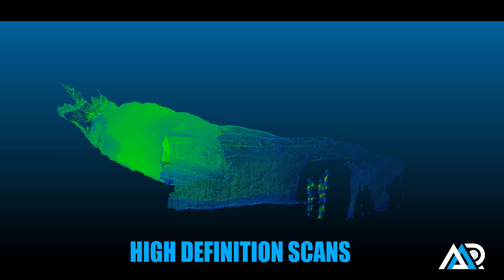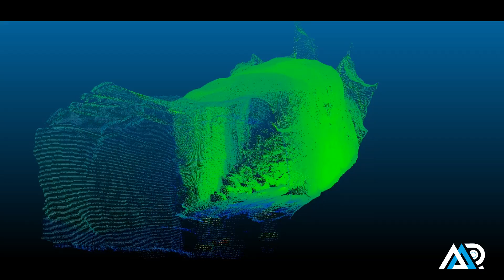Australian Droid + Robot Explora 8WD Remote Underground Mine Inspection and Utility Robot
The Explora series of robots is the result of everything we have learned from years of playing in the underground sandpit. They are small all-terrain robots which have ridiculous amounts of traction and agility. This is achieved via eight independently suspended and powered wheels, as much ground clearance as we can manage and the right geometry for skid steering. The Explora was originally designed as a transceiver node for the much larger “Dropbear” inspection robot. These nodes are sent out in advance to establish a wireless mesh network that the Dropbear then uses to relay high definition imagery back to the ground control station.

The requirements for the Explora were size mobility and cost; it had to be small, extremely mobile and had to be at a low enough cost that it could almost be considered disposable (in a mining context). After years of experimenting with four wheeled, six wheeled and tracked robots, the eight-wheel Explora configuration has proven to be the most nimble and reliable. Realising the potential for such a platform across a range of industries, the Explora is available in a number of build configurations.

Explora P:

The 8WD Explora S is the workhorse of the Explora fleet. An incredibly agile and hardy robot designed for harsh conditions. With 8 independently driven and suspended wheels, the Explora S is able to transverse rough terrain with ease (see this link for the Explora video). A generous payload bay at the front provides balanced and protected space for sensors. It provides a stable platform for photography, thermal imaging, laser scanning, gas sensing or whatever terrestrial application you require. We have so much fun playing around the office with this robot! The Explora S kit is easy to build with an easy to follow manual (see link to manual). As it is made from structural plywood, the robot is easy to modify to add sensors, gimbals or any other equipment you need. Just cut, glue and paint. We usually run fiberglass tape around the edges to increase strength and waterproofing.

Explorer XL:

The Explora XL came to live as our mining customers wanted an “indestructible robot”. Of course nothing is indestructible in the mining environment, but the Explora XL comes close. With a fully welded aluminum monocoque body and full aluminum and steel suspension system, it is built for the most rugged and harshest of environments. The robot drives through eight independently suspended wheels driven by eight independent motors. Unlike tracked robots or belt or chain driven systems, even if one wheel gets stuck, there are seven others still driving to get you out of trouble. It is more than capable of climbing up and down staircases or steep inclines. Additional wheels can be purchased for sand, all-terrain or road. With its incredibly wide footprint, it is a stable platform to safely carry all of your payloads. With the generous mid –body positioned payload bay, it is the perfect platform for photography, thermal imaging, laser scanning, gas sensing or whatever terrestrial application you require.